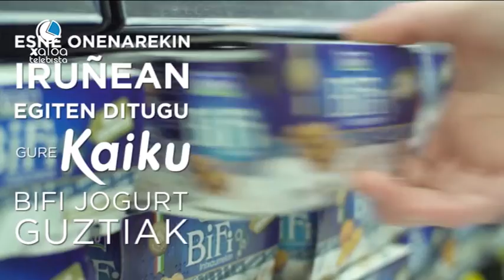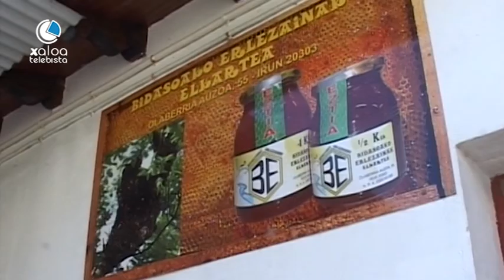Ur eta Lur - Iñaki Bengoetxea l Juan Mari Arabolaza l Arto bilketa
Ur eta Lur 17 10 24 Iñaki Bengoetxea l Juan Mari Arabolaza l Arto bilketa